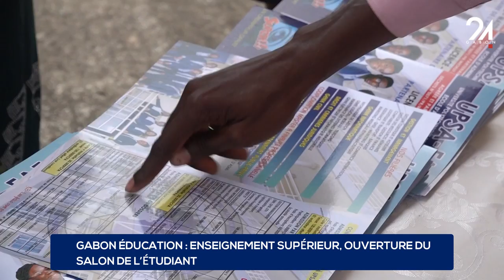GABON ÉDUCATION ENSEIGNEMENT SUPÉRIEUR, OUVERTURE DU SALON DE L'ÉTUDIANT